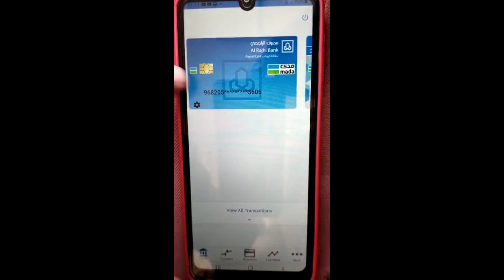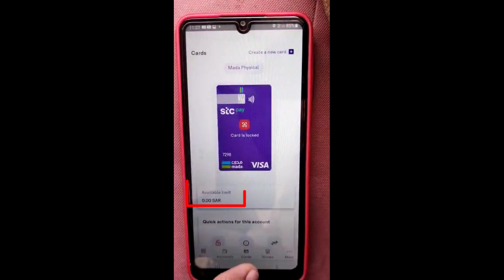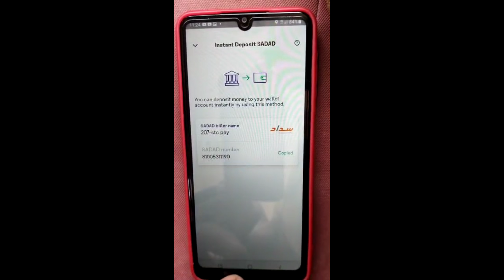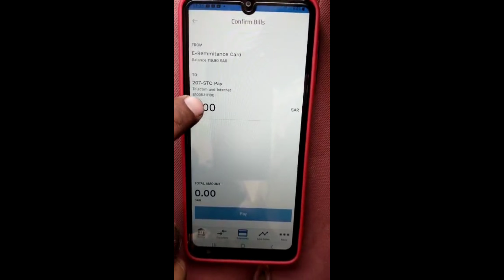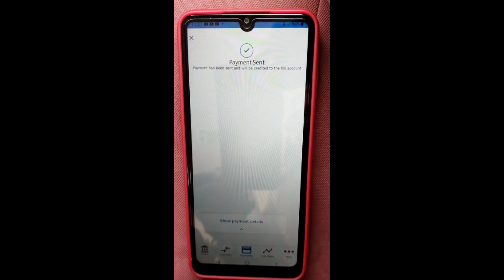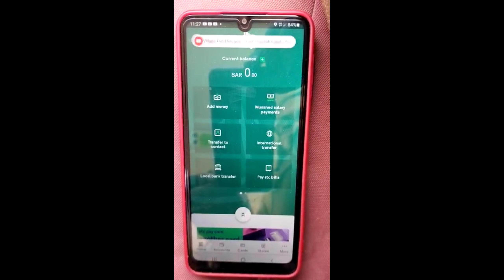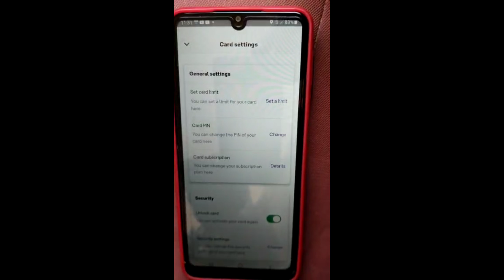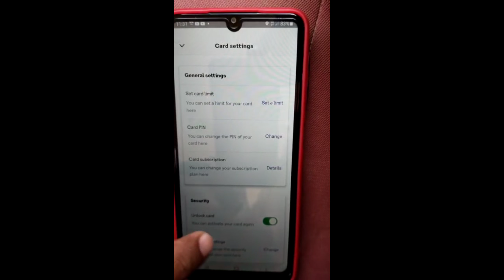Complete way to transfer money inside the card from Tehweel Al Raji to Stc pay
al rajhi to stc pay money transfer.
al Rajhi Bank.
how to add international beneficiary.
how to add international beneficiary stc pay card.
Stc pay Saudi national day offers.
Stc pay good offers.
stc pay all setting in one video.
stc pay free card apply.
stc pay card error solve.

tehweel to stc pay.
tahweel to stc pay money transfer.
tahweel to stc pay.
Tahweel Al Rajhi Se Stc Pay Me Paisa Kaise Dalen.
Tahweel Al Rajhi To Stc Pay.
HOW TO TRANSFER AMOUNT FROM TAHWEEL ALRAJHI TO STC PAY.
STC PAY SADDAD FROM TAHWEEL RAJHI.
Tahweel Al Rajhi Ke Atm Se Stc Pay Me Paisa Kaisa Dalen.
Tahweel Al Rajhi Ke Atm Se Stc Pay Me Paisa Kaisa Dale.
How To Send Money Tahweel Al Rajhi App To Stc Pay.
How To Send Money Tahweel Al Rajhi To Stc Pay.
tehwee al raji app mony transfer to stc pay. tehweel al raji to stc pay.

Al Rajhi Bank money transfer.
Al Rajhi Bank to Stc pay.
Tahweel Al Rajhi se Stc pay mein paisa kaise transfer kare.
Al Rajhi Bank se Stc pay me Paisa kaise dale. Tahweel Al Rajhi to Stc pay money transfer. How to Transfer Money from Al Rajhi Bank to Stc pay.
Sadad biller name. instent deposit sadad. instent Deposit SADAD.
how to copy SADAD no stc pay.

This channel does not promotes any illegal contentsat all. All contents on this channel are related to my charity work I do. Helping poor families and children and elderly in need.All revenue from this channel will be spent on charity work.